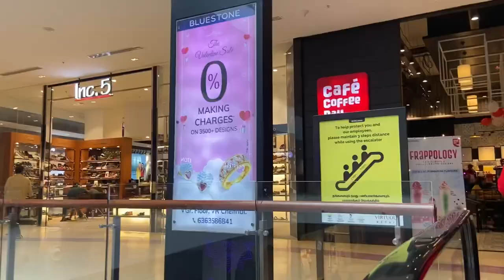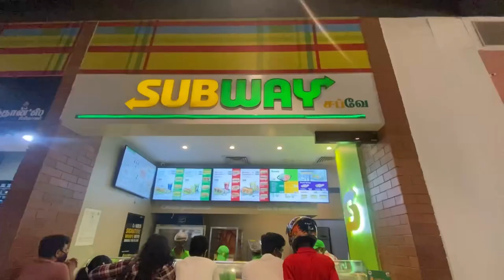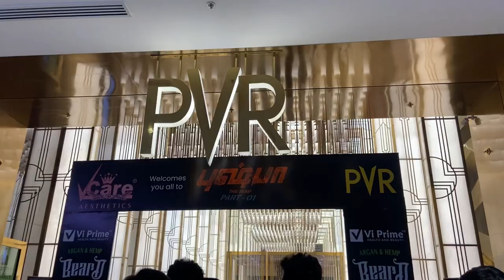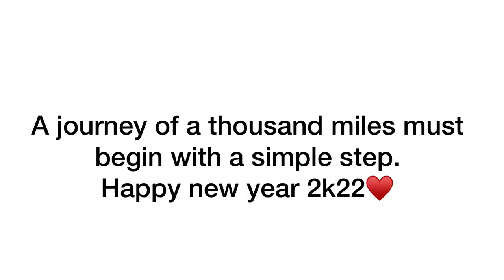New year 2k22 😍 - VR mall - KAT’s vlog